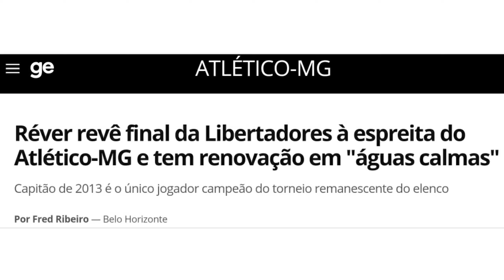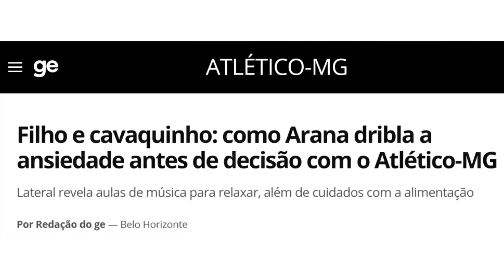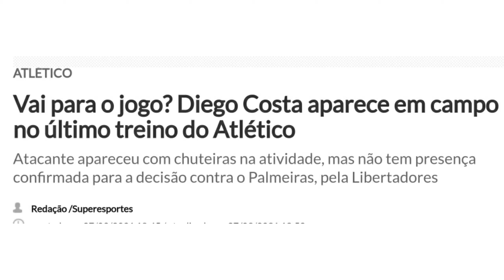🚨 DIEGO COSTA LIBERADO? | 😱 INCRÍVEL NOTÍCIA ARANA E REVER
📺 ASSISTA AO VÍDEO E CONFIRA A NOTÍCIA COMPLETA!

💰 COLABORAÇÃO ESPONTÂNEA
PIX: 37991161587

O WEB CAM é um CANAL de notícias do GALO com informações diárias sobre bastidores, jogos, contratações e tudo que envolver o ALVINEGRO. Temos como público alvo apaixonados por futebol e torcedores do Clube Atlético Mineiro de todas as idades, sem distinção de gênero, raça, crença, orientação sexual, política ou qualquer outra de caráter discriminatório, importando para o canal aquilo que nos une: a paixão pelo Galo Forte Vingador!